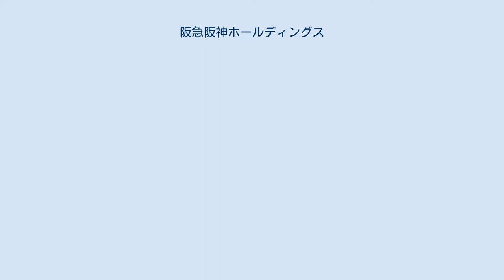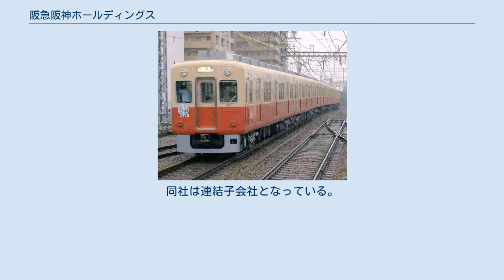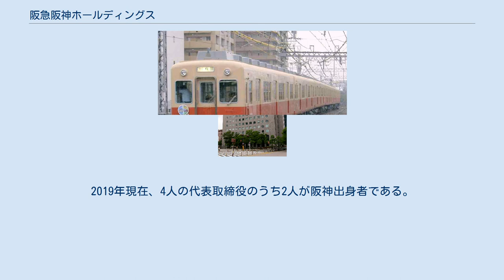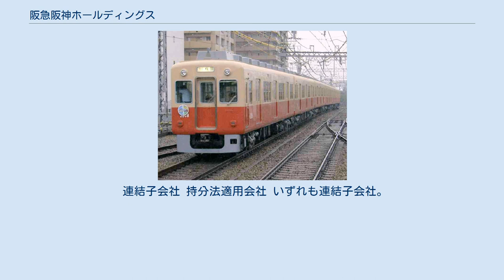阪急阪神ホールディングス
阪急阪神東宝グループ 」 阪急阪神ホールディングス 阪急阪神ホールディングス株式会社（はんきゅうはんしんホールディングス、英: Hankyu Hanshin Holdings,Inc.）は、阪急電鉄・阪神電気鉄道・阪急阪神不動産・阪急交通社・阪急阪神エクスプレス・阪急阪神ホテルズおよびこれら6社の子会社を統括する持株会社。
阪急阪神東宝グループの一翼を担う「阪急阪神ホールディングスグループ」の中核企業である。
 スローガンは「次のよろこびを、つくろう。」 本社事務所の所在地は大阪府大阪市北区芝田一丁目16番1号、登記上の本店所在地は大阪府池田市栄町1番1号（池田駅の所在地である）。
代表取締役会長兼グループCEOは、角和夫。
代表取締役社長は、杉山健博。
東京支社（東京統括室）は、東京都千代田区有楽町一丁目5番2号 東宝ツインタワービル5階。
 2005年（平成17年）4月1日の持株会社化に伴い、阪急電鉄株式会社から阪急ホールディングス株式会社に商号変更した。
持株会社化は、会社分割によって現在の阪急電鉄株式会社（1989年設立、休眠を経て2004年に阪急電鉄分割準備株式会社に商号変更、不動産事業を承継させるために必要な免許登録等を済ませたうえで分割期日の2005年4月1日に阪急電鉄株式会社に商号変更して現在に至る）に事業を承継させる手法でおこなわれた（沿革は阪急電鉄の歴史の項参照）。
この時点で、阪急電鉄関連企業は、鉄道、不動産、レジャー、流通事業が阪急電鉄、ホテル事業（阪急第一ホテルグループ）は阪急ホテルマネジメント、旅行事業は阪急交通社の3社にそれぞれ再編成された。
 このとき、「阪急東宝グループ」の名称については、阪急電鉄グループ（阪急HD）、阪急百貨店グループ、東宝グループの総称として、その後も継続使用されてきた（当時、3グループの資本関係はあまり濃くはなかった）。
また、「阪急ホールディングスグループ」とは改称されず、従前のまま「阪急電鉄グループ」と称された。
 2006年（平成18年）5月30日から阪神電気鉄道株の株式公開買い付け（TOB）を実施。
6月19日にTOBは成立し、阪神電鉄を子会社化。
10月1日に株式交換で完全子会社化し、阪急ホールディングスから阪急阪神ホールディングスに商号変更された。
これにあわせて、「阪急東宝グループ」に代えて「阪急阪神東宝グループ」を誕生させ、阪急東宝グループにおける阪急電鉄グループに相当するものに阪神グループを加えたものを「阪急阪神ホールディングスグループ」とした。
 2007年（平成19年）10月1日には連結子会社であった阪神百貨店について、（旧）阪急百貨店（同日、阪急百貨店を会社分割し純粋持株会社エイチ・ツー・オー リテイリングとなった）との間で株式交換を実施、その結果、阪急百貨店も含めて百貨店グループ会社と当社との資本関係が強化された。
 2008年（平成20年）4月1日にはホテル部門子会社・旅行部門子会社それぞれについて、旧阪急系と旧阪神電鉄系とを統合する会社再編を実施した。
 2009年（平成21年）4月1日には、神戸市と乗り入れ鉄道会社とで株式持分比率の均衡が図られていた神戸高速鉄道株の神戸市保有分のうち15%を取得し、同社設立後に近接して高速鉄道路線（神戸市営地下鉄西神・山手線）を開設し営業している神戸市から経営権を取得。
同社は連結子会社となっている。
 2009年（平成21年）11月30日、鉄道車両の部品についての資産計上に於いて、2008年3月期までの3年間で約5億円の所得隠しを指摘された事が発覚した。
また、その後2011年にも、1億円の所得隠しを指摘されていたことが判明している。
 2006年1月にプリヴェチューリッヒ企業再生グループ（現・プリヴェ企業再生グループ）が5.01%の阪急ホールディングス株式を取得し筆頭株主になっているが、その後出資比率を2.1%まで低下させている。
 阪急による阪神の買収という形態で成立した統合で、従って統合後も阪急側が優位となっているが、社名を含めて通常の吸収合併以上に対等性を強調した配慮が行われている。
2019年現在、4人の代表取締役のうち2人が阪神出身者である。
ただし、会長、社長職と、社外役員を除く残りの取締役3人は阪急（グループ）出身者が占めている。
 中核会...